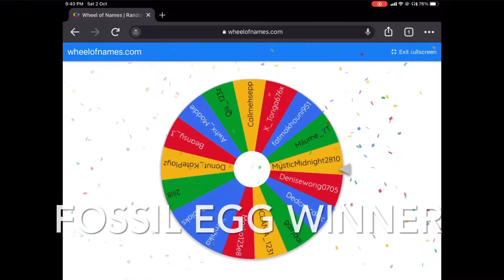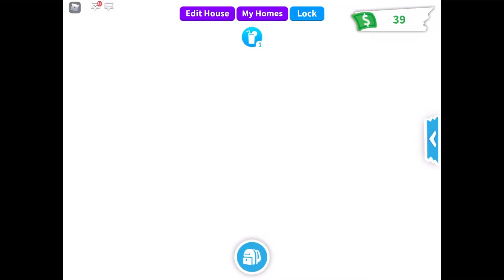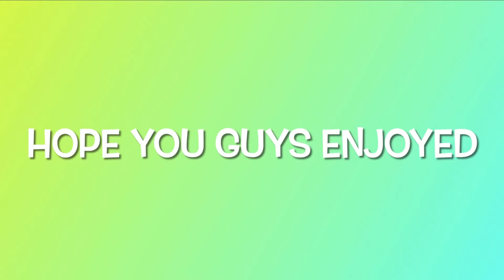GIVEAWAY WINNERS AND Q N A ANSWERS (100 SUBS Special)